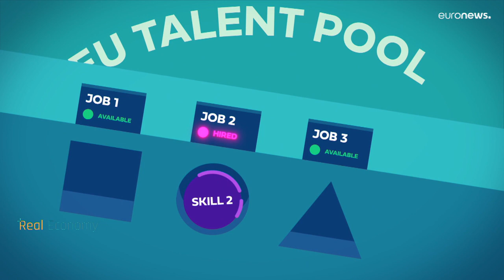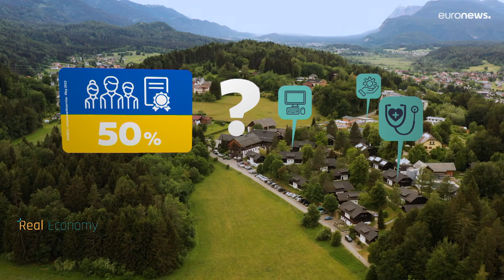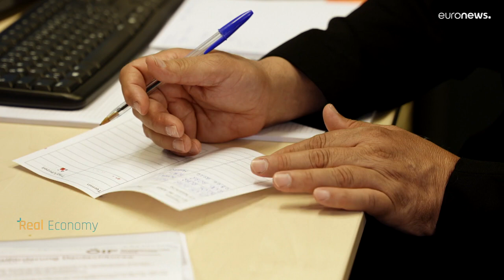EU-Hilfe und Solidarität für ukrainische Flüchtlinge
Wie geht Europa mit dem Zustrom ukrainischer Flüchtlinge um? Dank dem Europäischen Netzwerk der öffentlichen Arbeitsverwaltungen arbeitet man zusammen und tauscht Erfahrungen aus.